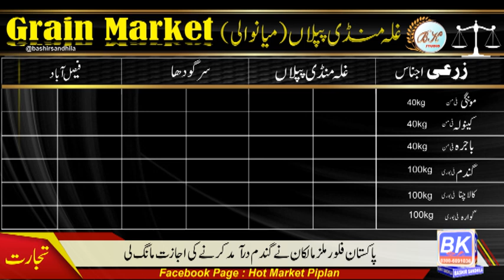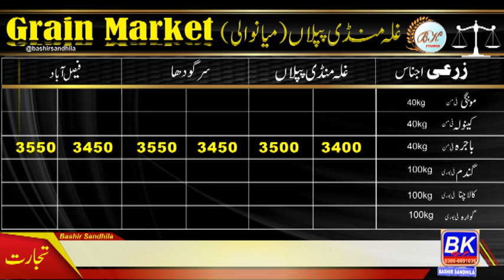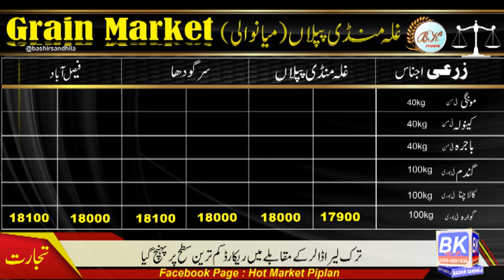Wheat today | Wheat , Pulses will be imported from Russia | opend Borders for pakistan | Bashir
Wheat today | Wheat , Pulses will be imported from Russia | opend Borders for pakistan
wheat price today in punjab

Gala mandi Business Pakistan chana Bajra, Mung, Wheat Rate today Pakistan market
Businesses Ideas
Types of Gram or Chana or Chickpea in Pakistan. Chana growing Areas in Pakistan
Businesses idea
business ideas today
Punjab gala mandi k rate Kia hain
Local Market today
Cotton Market
Pakistan Business and current rate

business ideas in Pakistan, small business ideas in Pakistan, business in Pakistan, Pakistan,
 business, business ideas, online business in Pakistan,
best business in Pakistan 2022, online business ideas in Pakistan, small business ideas, business news,
Pakistan business, Pakistan news, business idea, best business in Pakistan,
small business in Pakistan, Airbnb business in Pakistan
chana masala, shan chana masala, chana history, natural history food,

 mung bean, mungbean, mong a rate, grain market,
the wheat price today, international wheat price,
 wheat price in the international market, grain market prices today
agriculture in Pakistan. Stock Market in Pakistan.

 grain market international,  grain market, today rice rates in Galla mandi 2023, today maize market, maize market,
the wheat price today,
 wheat price in Pakistan,
 wheat prices, Karachi grain market, grain market Karachi,
today maize price 2023, wheat MSP, wheat ETF, chana karate today up,
cornmarket, commodity market, wheat options, Karachi market,
commodity bull market, international market
wheat, the wheat rate in Pakistan, the wheat rate today,
wheat price, wheat rate, wheat harvester, wheat price 2023, mandi rate,